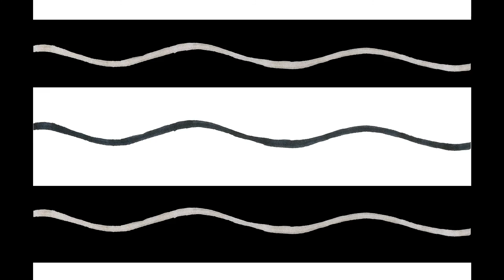C.S.B.U.M.F. (Official Music Video)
C.S.B.U.M.F. by VIETRAHM

Video by Justyn Mainard

Debut album, "Take Food With Drugs"

***All Songs Vietrahm (ASCAP)
Engineered by Barrett Guzaldo